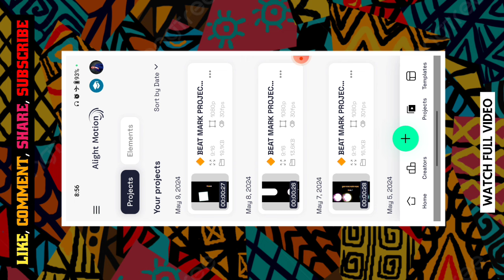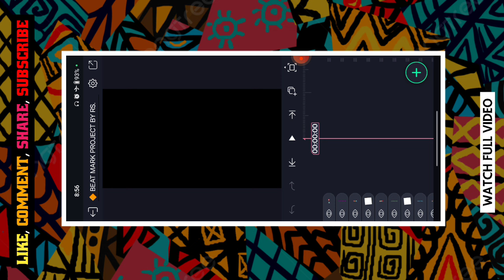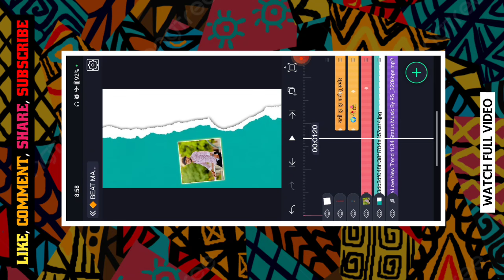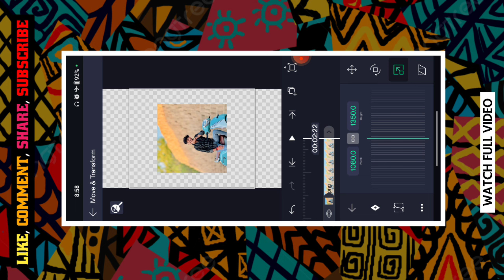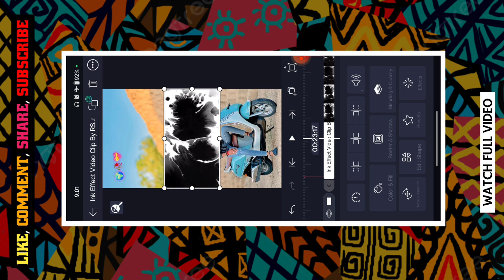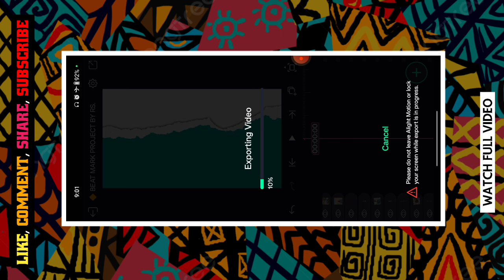आभास हा...💝🥀New Trend Attitude Love Reel Status Editing 💥 Alight Motion Reel Video Editing 🤩rs🙌